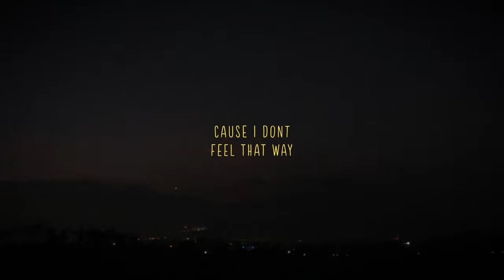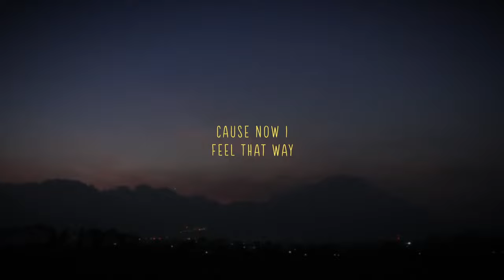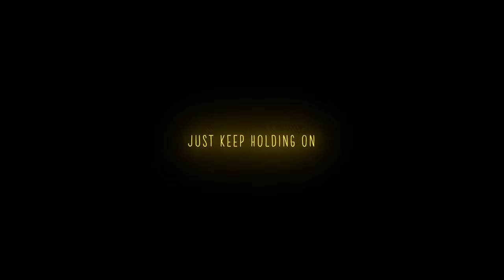Thnked - Far Away (Official Lyric Video)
Listen on Spotify, apple & more

HEYYY 💗
I'm super super super excited to put this one out!! It's definitely in my opinion one of my best songs yet and I'm honestly so happy, because I feel like I'm improving a lot. The song is about the journey of chasing your dreams and I really hope you like it. Thank yall so much 💗

-Thnked

Q: Can i use this song on my Youtube videos?
A: Yes. Feel free to use this in your videos as long as you credit me in the description. You will most likely get claimed by the label, but they shouldn't  take the video down if you are not using it commercially (making money with it) 🙃